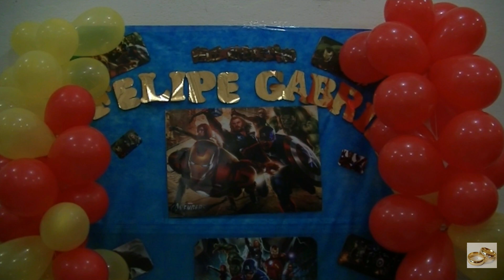ANIVERSARIO FELIPE GABRIEL 02